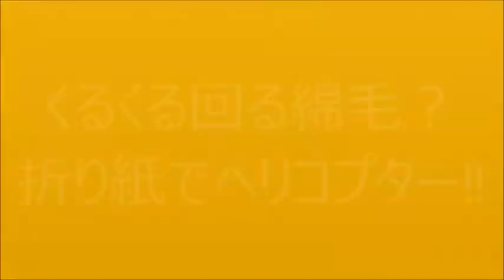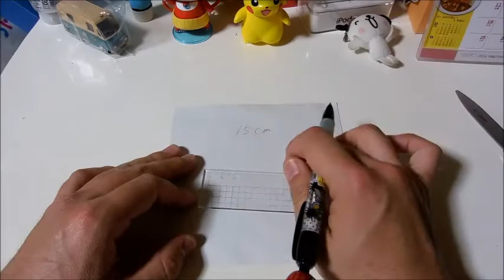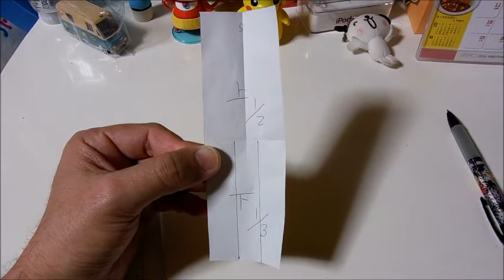折り紙で簡単‼くるくる回るヘリコプター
折り紙工作シリーズ。「たんぽぽの綿毛」とも言われる、折り紙で作るプロペラ？ヘリコプターです。簡単なおもちゃなので、お子さんでも作れるものだと思います。くるくる回って、ゆっくり降りていく様子は何だか不思議‼